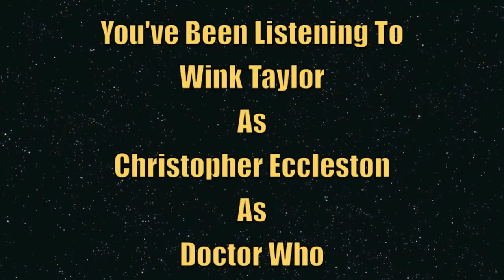Wink Taylor As Christopher Eccleston As Doctor Who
Impressionist Wink Taylor's Tribute to Christopher Eccleston's fantastic Ninth Doctor Who.